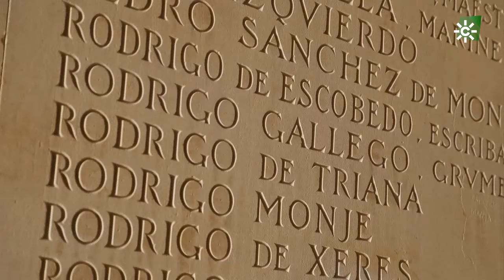Destino Andalucía | Los senderos del famoso GR7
Puedes ver el programa más reciente y los demás, en la web de Destino Andalucía
Invitamos a descubrir, en la provincia de Jaén, una experiencia turística única siguiendo los senderos del famoso GR7. En Huelva redescubrimos una capital que ha multiplicado su atractivo turístico, integrando el puerto en la ciudad con la Ciudad del Marisco y la Nueva Lonja. Destacamos El Cerro de San Cristóbal, en Almería y el Koala nos descubreme su rincón favorito.